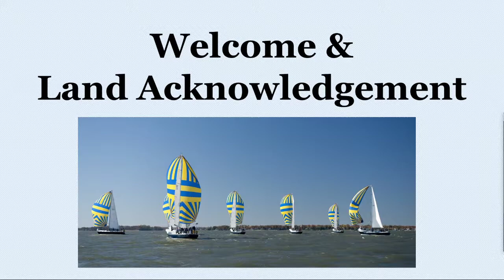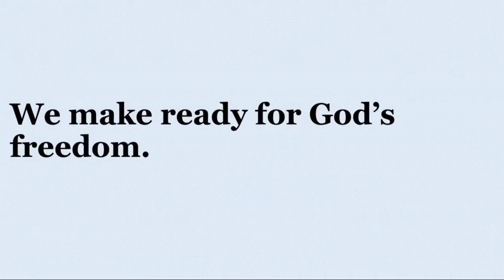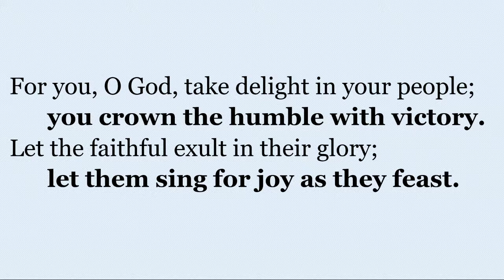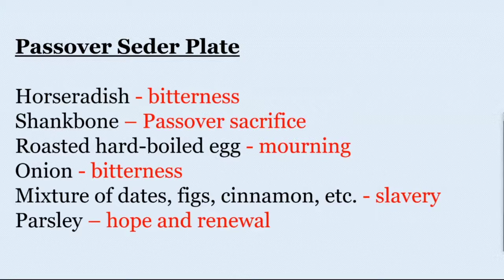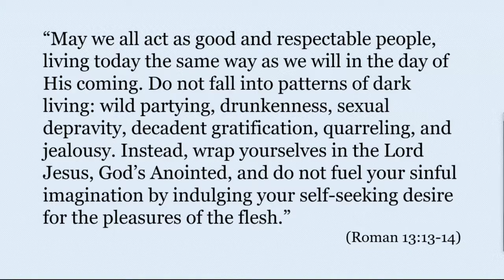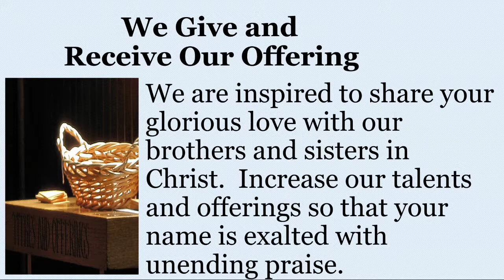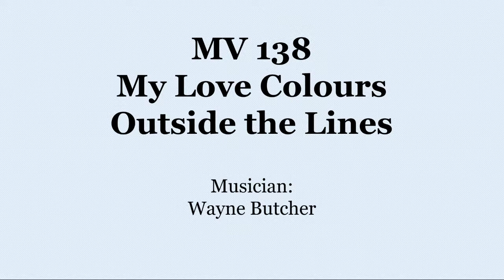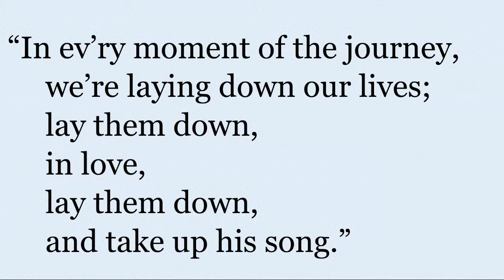Keswick Ravenshoe Worship September 6 2020